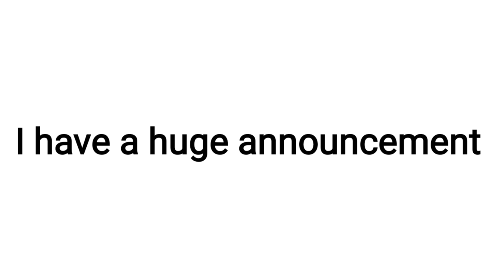I edited a jessie episode because i had nothing better to do | Part 2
FAQ✧✧✧✧_________________________

- Screen Recorder by Kimcy and Screencastify

-Kinemaster or inshot

-I use Blender 2.79 and Kinemaster